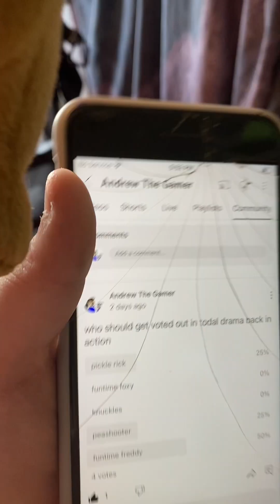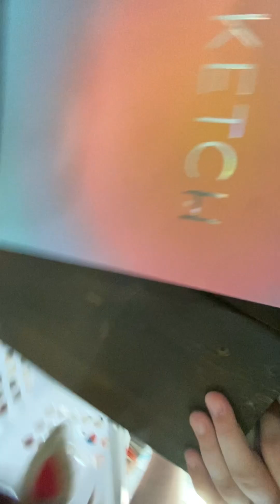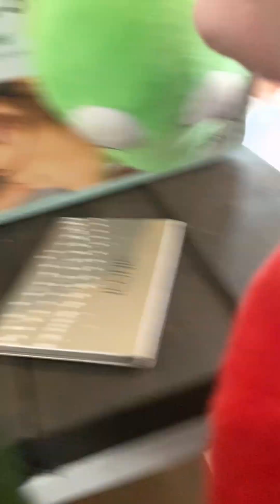Total Drama Back In Action || S2 EP12 || Fight It Out